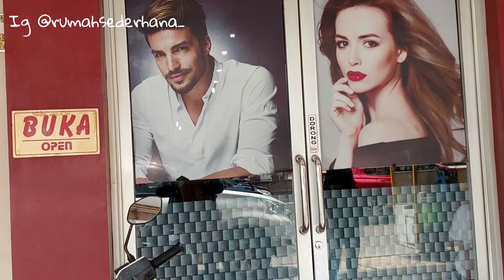Susun Belanjaan Ke Tempatnya.Unboxing Peralatan Dapur Impian Ibu Rumah Tangga.YES Mimpi Jadi Nyata 🤍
Semua .

Assalamualaikum .
Selamat datang dichannel Youtube Keluarga Sederhana 🙏

🌼 28 cm Non Stick Marble Coating Deep Fry Pan With Glass Lid - Putih
🌼 24 cm Non Stick Marble Coating Deep Fry Pan With Glass Lid - Putih
🌼 18 cm Non Stick Marble Coating Sauce Pan With Glass Lid - Putih
🌼 Sprei Aesthetic Kotak Biru :